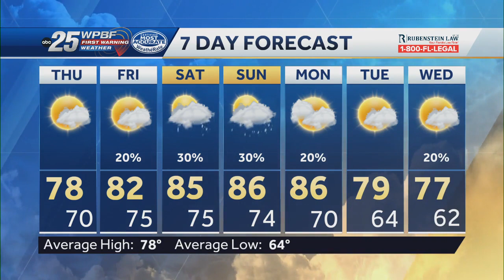News To Go: November 30, 2023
WPBF 25 News morning anchor Erin Guy and meteorologist Vanessa Vinent have your headlines.